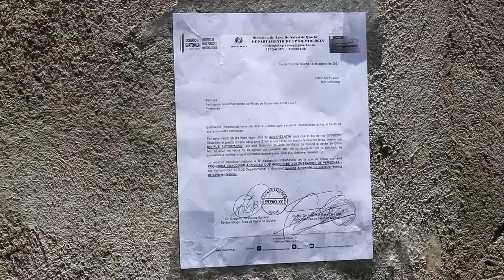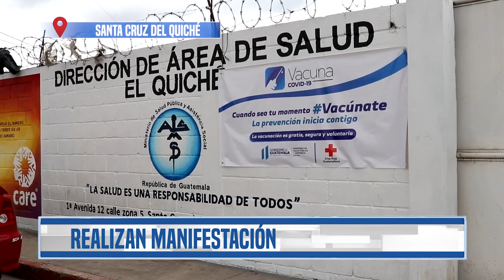Autorizan presentación de un convite en medio de Estado de Calamidad Pública en Quiché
Las autoridades del Área de Salud Central de Quiché autorizaron la presentación de un convite en Santa Cruz del Quiché por su feria titular.